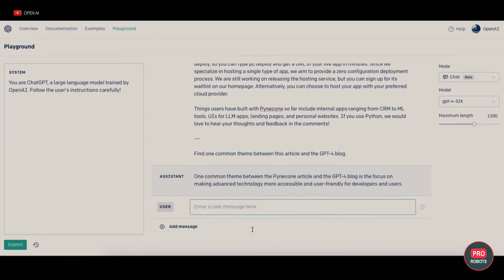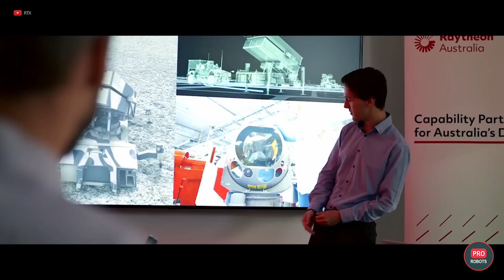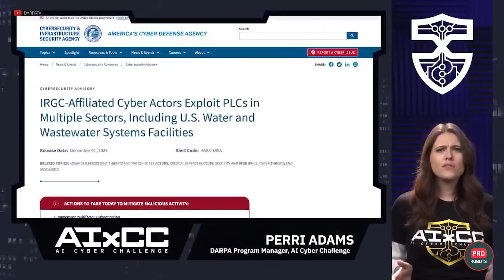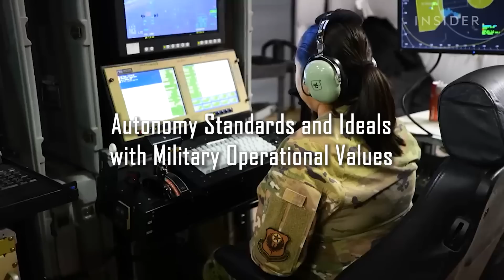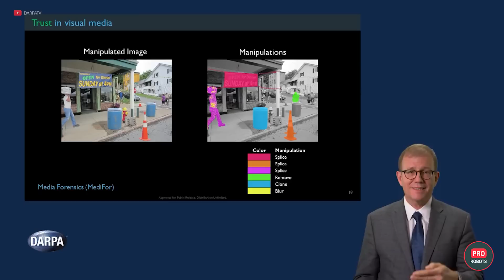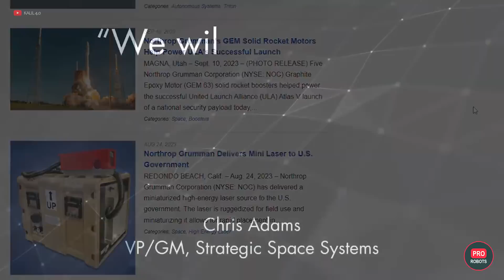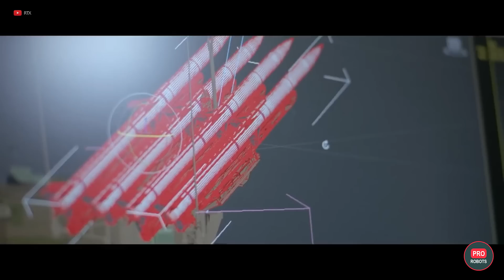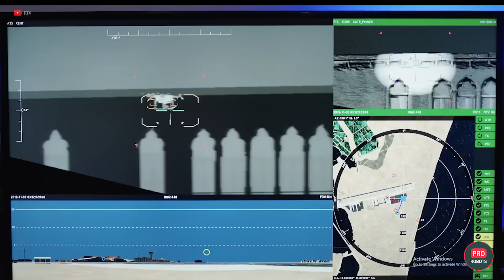Inside DARPA's Latest Ventures: From AI Innovations to Space Exploration! | PRO Robots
Step into the cutting-edge world of DARPA, the agency that has consistently turned science fiction into science fact. This video provides a comprehensive overview of DARPA’s ambitious projects under the leadership of Director Stephanie Tomkins, focusing on revolutionary developments in materials science, global supply chain solutions, and advanced artificial intelligence. With its history of innovations such as the Internet and unmanned vehicles, DARPA continues to drive significant technological advancements that could reshape our future.

0:00 DARPA
2:13 What is DARPA doing in the area of AI?
3:46 Air Intelligence Reinforcements
4:57 AI and cybersecurity
5:45 AI Cyber ​​Challenge
6:51 Rapid Experimental Missionized Autonomy
7:42 Autonomy Standards and Ideals with Military Operational Values
8:30 Access in AI and Human-Machine Symbiosis
9:31 Pentagon and GPT
10:16 Tactical vision for soldiers
11:53 Building on the Moon
13:30 Space Weapons
15:03 DARPA underwater and above water
16:13 UFOs for DARPA
17:30 Wireless power transmission

🚀 Highlighted Projects and Innovations:
Revolutionary Materials: Explore DARPA’s initiative to create new materials with unprecedented properties. These efforts envision transforming mundane objects into extraordinary products with advanced functionalities.
Supply Chain Innovations: Delve into DARPA's strategic projects aimed at revolutionizing the global supply chain. This includes creating compact systems capable of producing water from desert air, medicines from basic ingredients, and food from non-traditional sources like plastics and atmospheric components.
AI and Military Autonomy: Get insights into DARPA's latest AI projects which focus on creating reliable and trustworthy AI systems for military applications. These include AI pilots for combat aircraft and autonomous systems that could operate with minimal human oversight.

🌌 DARPA and the Future of Space:
Building in Space: Uncover how DARPA plans to extend its technology into space operations, including initiatives to construct sustainable habitats on the moon and possibly other celestial bodies.
Commercial Space Ventures: Learn about DARPA's plans to foster a commercial economy in space within the next decade, with projects aimed at developing energy and communications infrastructures for lunar activities.

🤖 AI Developments and Ethical Considerations:
Deepfake Detection and Cybersecurity: Understand DARPA’s efforts in developing AI to detect deepfakes and secure critical information systems against manipulation and cyber threats.
Ethical AI Deployment: Examine how DARPA is addressing the ethical implications of deploying autonomous and AI-driven systems, especially in scenarios requiring moral and ethical decision-making.

💡 Detailed Exploration and Viewer Engagement:
Viewer Interaction: What are your thoughts on DARPA’s blend of science and practical application? Which project do you believe will have the most profound impact on our technological landscape? Discuss below!